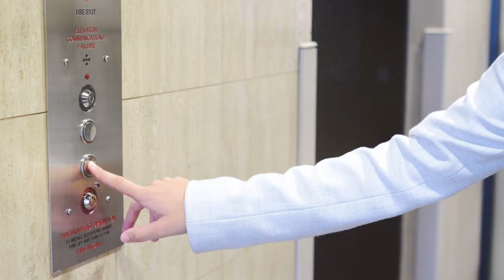Taking a Break with Kenna Balogh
“It’s so important to do something every day that will make you happy.” - Bob Ross 🎨

Kenna Balogh is a Registered Psychiatric Nurse who works in Adult Community Mental Health Services in Vancouver. Outgoing and willing to speak her mind, we took a break with Kenna to test her artistic expression as we talked about work, life and the care she provides to members of the Downtown Eastside community.

Learn more about a career at Vancouver Coastal Health: careers.vch.ca